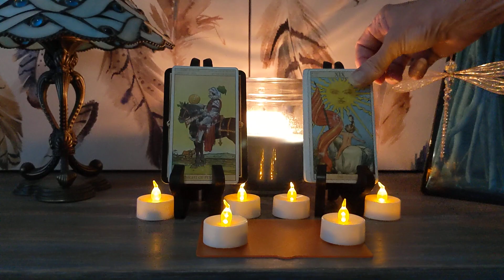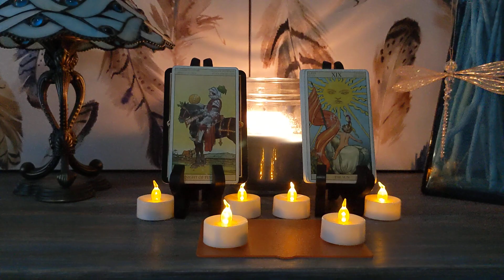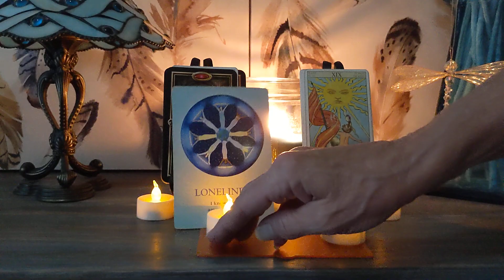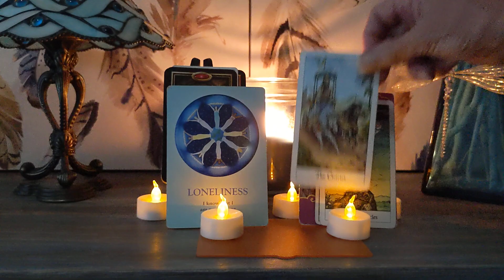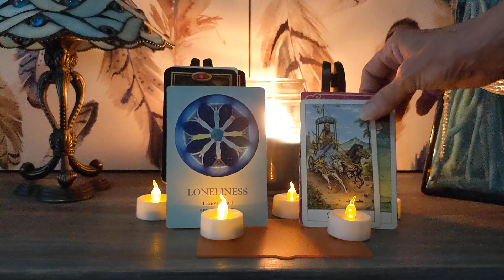Aries - July Mid Month Mini Guided Messages - Change Is Coming!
Hello Aries -  July Mid Month Mini Guided Messages - Change Is Coming!  Many changes are happening over the next 30 days.  Let's see what is meant for those in this group.

Part 3 of The Divine Journey has been posted for our memberships souls.  Healthy and Unhealthy Feminine and Masculine.

Much Love
Lori Ann